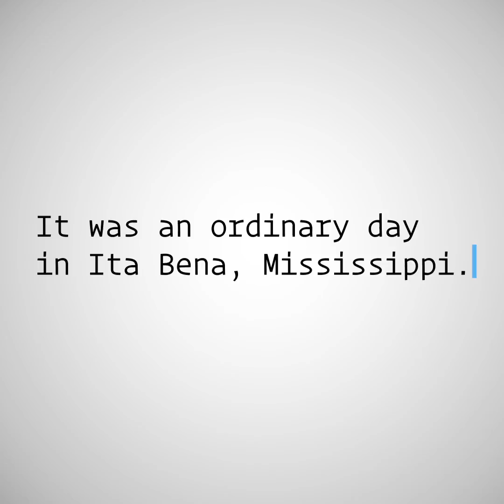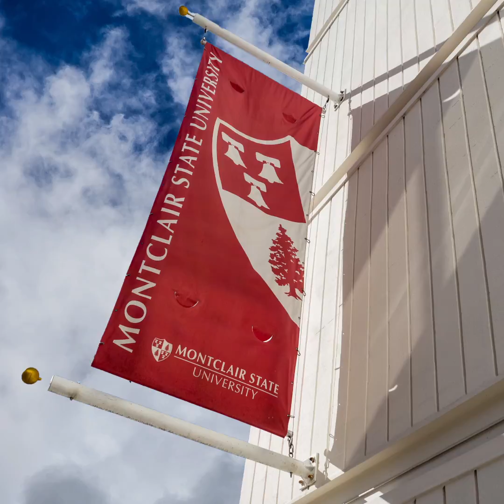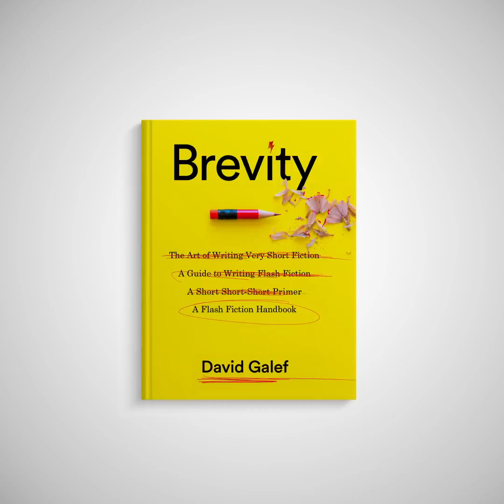Brevity: A Flash Fiction Handbook, by David Galef: book trailer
Book trailer for Brevity: A Flash Fiction Handbook, by David Galef, published by Columbia University Press